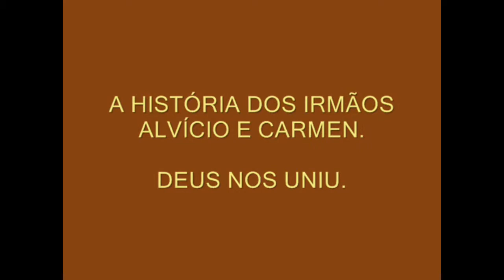BATISMO E RENOVAÇÃO DE VOTOS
Batismo e Renovação de Votos dos irmãos Alvício e Carmen